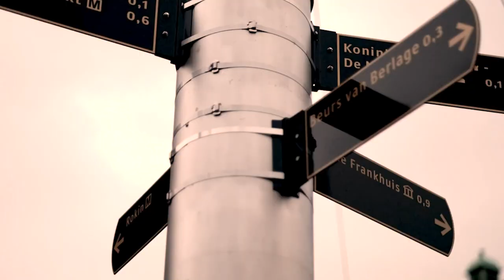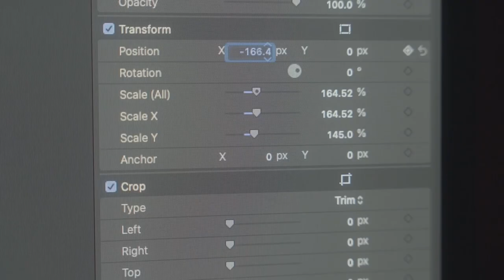Starting New : The Netherlands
[ 日本語/ENG ]
This is a small project that represents change and starting new through metaphors such as the seasons and flora. My life has changed in so many ways, all at the same time, wanted or not. I'm certain all of our lives have changed drastically recently, so I feel it will be very relatable.
At the end of the video, there is a girl who represents me as the person editing the video you see. The song also helps emphasize change and moving forward.

I hope you like it. It's a new smol video editing project I have wanted to do, to show my editing skills (this was done with Premiere Pro) and story telling skills. Most of what you see are clips I filmed on my iPhone 7 plus and clips I found online that are free to use in the public domain (all locations of the Netherlands).

     [ Tuesdays 12noon & Thursdays 1pm ]

If you like my artwork, it really helps me to spread the word :

☆🌟  My Goals  🌟☆
・ Create Illust Book
     [✔] Find local book manufacturer
     [   ] Raise + Save money for book
     [   ] Sell illust book online / art convention
           Profits will finance sticker empire
・ Grow YouTubs with relaxing artsy videos
・ Create Sticker Empire
     [   ] Raise + Save money for printer / cricut ?
           I am not sure yet whether to make my own, or use manufacturer.
・ Learn How To Make Soap + Candles